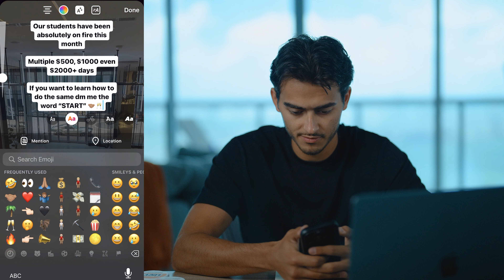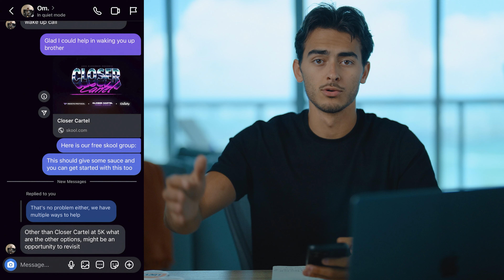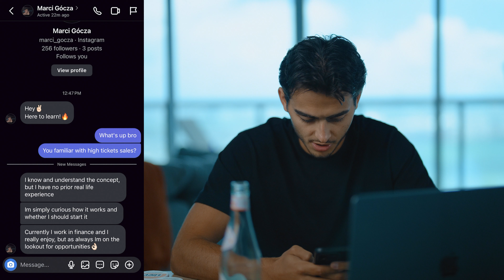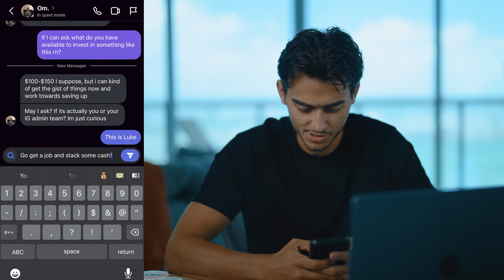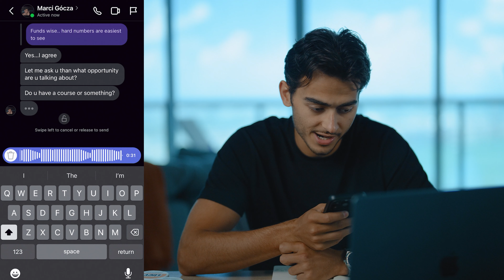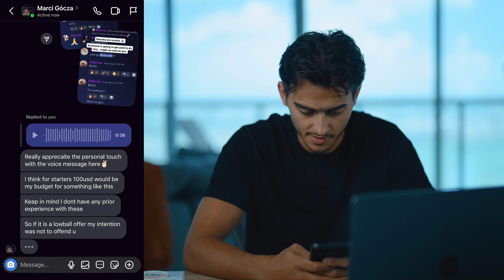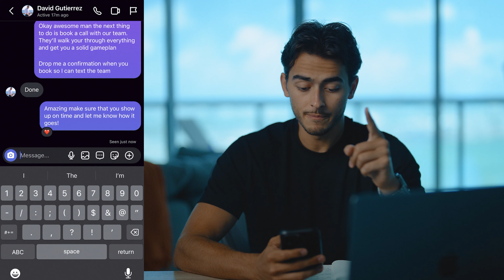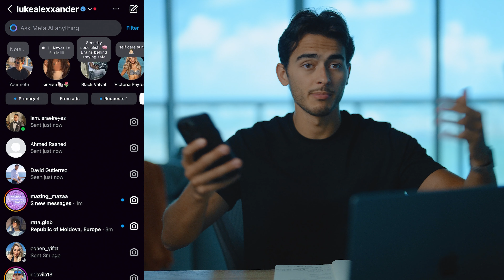Day in the life of an appointment setter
Join Remote Protocol for only $997 and learn how to make a full time income

Luke Alexander is a self made millionaire, high ticket sales and appointment setting expert who went from welfare to making $30k/month online because of remote sales.